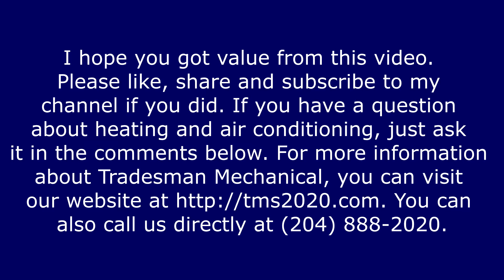What Is Back Drafting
Backdrafting is a potentially hazardous condition that can occur when you have negative air pressure in your home. When you have air rushing back into your home through your chimney to equalize pressure, it can prevent your natural gas appliances from exhausting combustion gasses outside your home. In this video, you will discover what causes back drafting and what steps you can take to prevent it from happening.